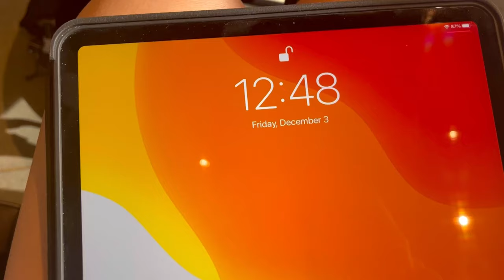VLOGMAS DAY THREE | bobsledding?, trampolining, + work day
Hello friends! Follow me along on a productive work day- getting some commissions done in Starbucks. We catch a surprise vehicle on the road, get lunch from Whole Foods, trampolining with Reese + dinner :)